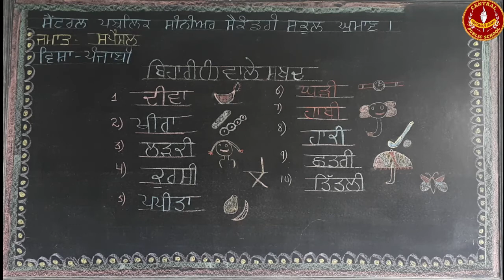Special Class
Punjabi